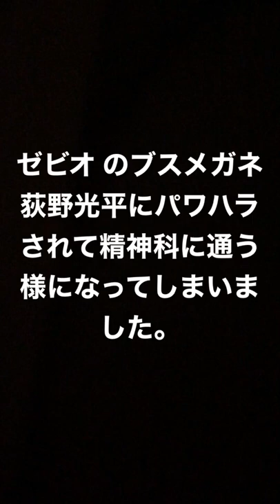ゼビオ のブスメガネ荻野光平にパワハラされて精神科に通う様になってしまいました。